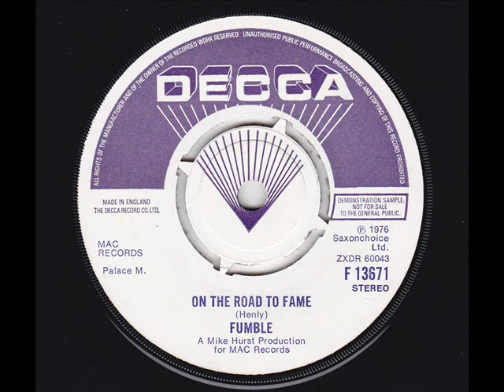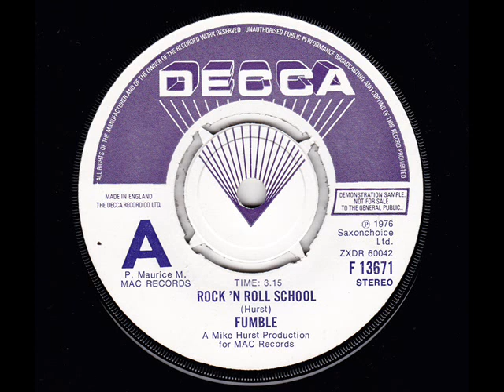Fumble Rock 'N' Roll School Decca 1976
Fumble
Rock ‘N’ Roll School
On The Road To Fame Decca F 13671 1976

These boys have been around the block
Starting off in 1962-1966 as the Iveys
Starting again with a slight alternate line up as
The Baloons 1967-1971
They merged into Fumble 1972
Releasing on Sovereign through to 1973
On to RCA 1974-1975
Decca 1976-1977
DJM 1979